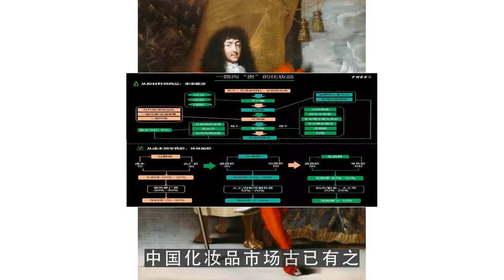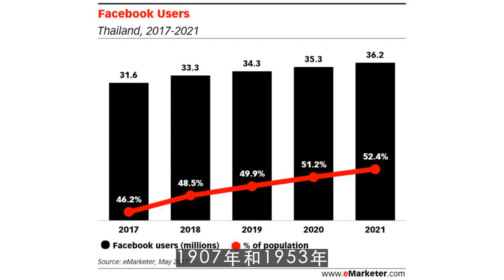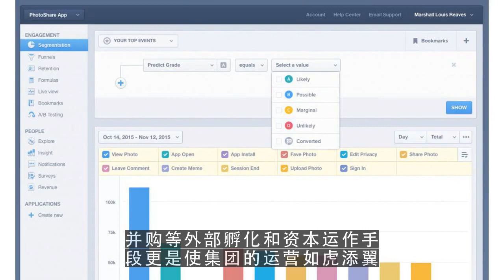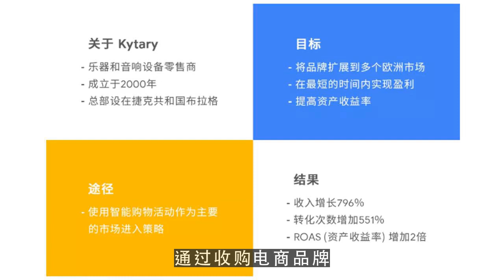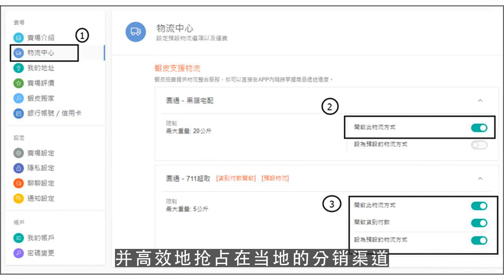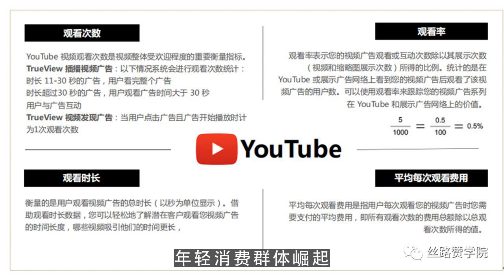youtuber,化妆品一路向贵 但你的脸真的价值百万吗？ 第2集